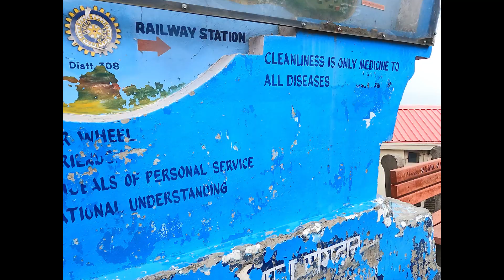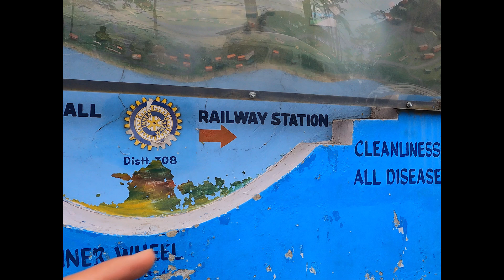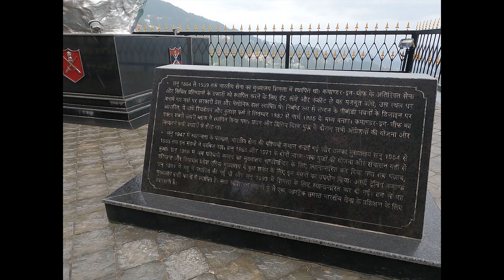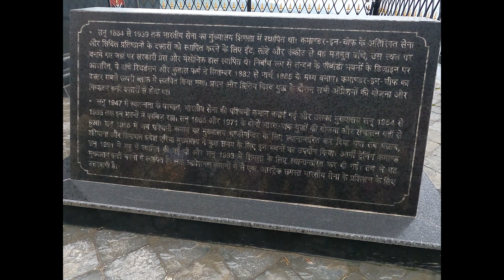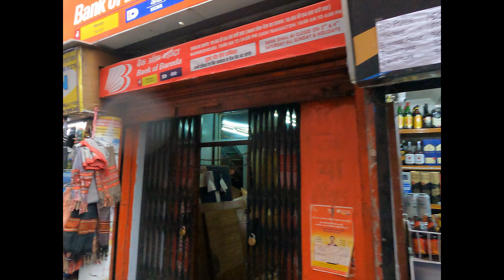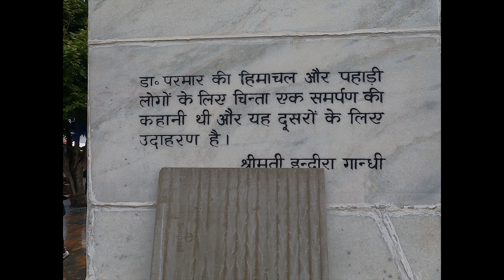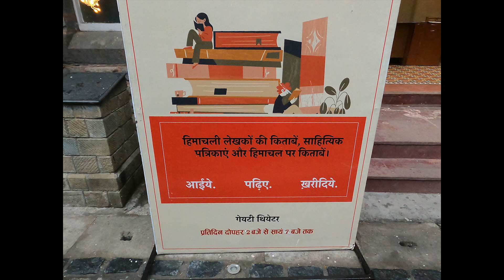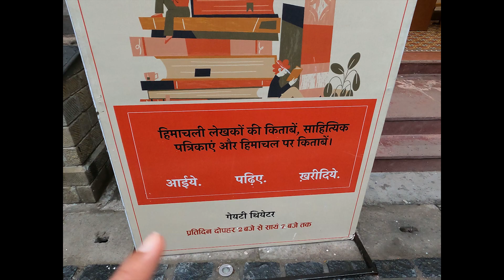पुणे ते शिमला प्रवास | शिमला मॉल रोड | Kinnaur & Spiti Series Episode#1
Hi,
This video is all about travelling from Pune to Shimla. I hope you like the video. Share with your family & friends.

The Milky Way Life

Hostel we stayed at Shimla:
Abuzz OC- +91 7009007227